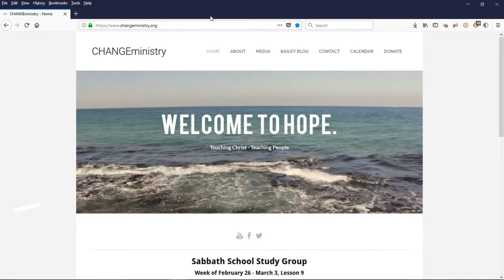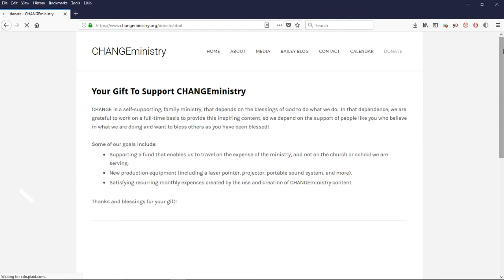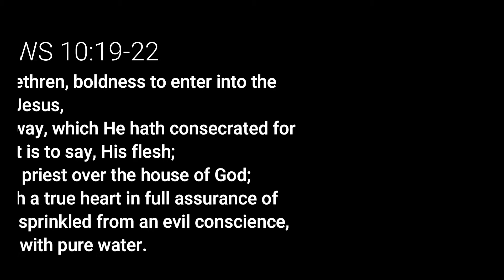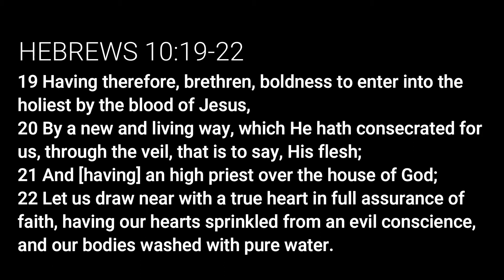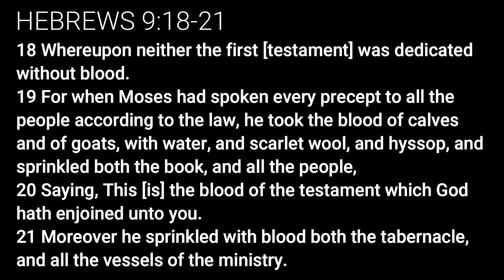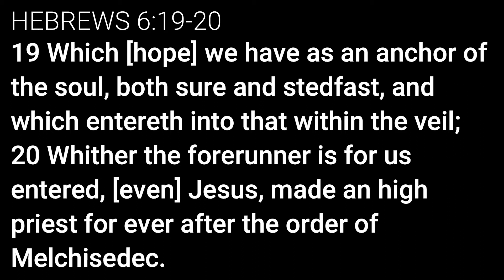The New and Living Way Through the Veil (Hebrews 6) SSSG 03/02/22 CHANGEministry Sabbath School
Jesus replaces sin as the veil between us and The Father!